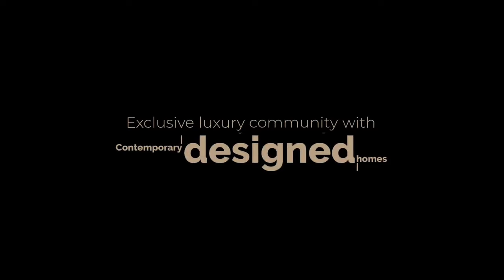Assetz Earth & Essence - 5 BHK for Resale | Luxury Row Houses in North Bangalore | Corner Row Villa!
Assetz Earth & Essence - 5 BHK for Resale | Luxury Row Houses in North Bangalore | Corner Row Villas! @PropertyVlogs

Contemporary designed Homes - Luxury 5 BHK Row Villas in North Bangalore
Row Houses with Backyard Garden!

A Resale unit in Earth & Essence project.
• Type - 5 BHK corner
• East facing Row House
• Corner Unit
• SBA - 4176 Sft
• Carpet area - 3369
• Plot area of 3285 sft including a Private Garden - 1743 Sft
• UDS - 2893 Sft.
• Possession - Sept 2024
Sale Price - 10.50Cr.

Exclusive luxury community with contemporary designed homes that will only appreciate the value of the plotted Development.

Assetz Earth & Essence environs and homes are placed in a quiet enclave just off Bangalore International Airport Road, and it is set across 16.8 rolling acres, divided into 4 phases of development.

The Phase 1 of Assetz Earth & Essence brings to life the philosophy around which it is created.
We do this through homes that are built keeping in mind the natural flow of the land and adhering to it in a way that offers you natural light, fresh air and soothing scenes of greens - a whole new level of living.
In phase 1 of this alfresco lifestyle offering, we present 75 row houses ranging in size from 3, 4 and 5 BHK.

The central landscape area 13,000 sq.ft.
● Dialogue nooks
● Jungle gym nets
● Forest lounge
● Fireplace with seating
● Sand pit with concrete stepped seating
● Pollinator meadow
● Open lawn

Important Distances:
● CBD - Central Business District - 23 km
● Hebbal Flyover - 16 km
● Manyata Business Park - 19 km

The Assetz Earth & Essence is located in the upcoming hub of North Bangalore.
A short and pleasant drive off the Bangalore International Airport Road will lead you to your new neighbourhood where there are no looming skyscrapers, just calm and wide open spaces.